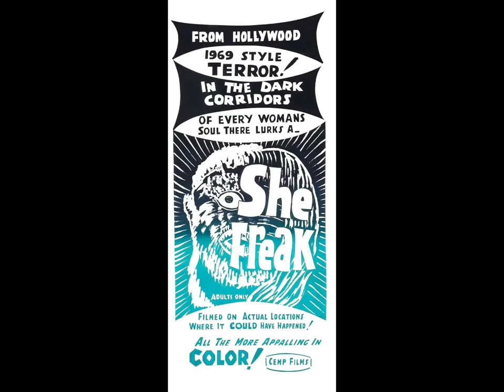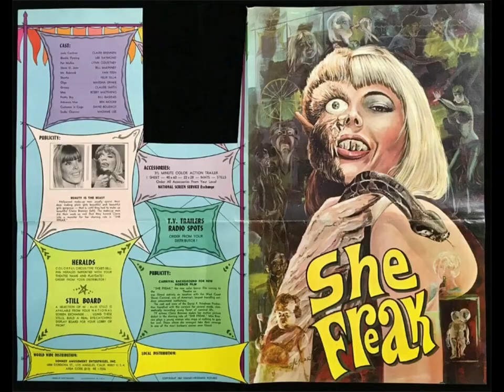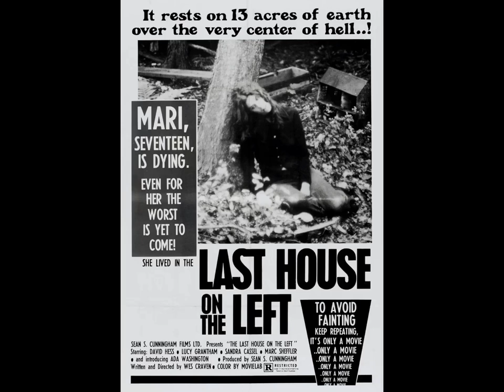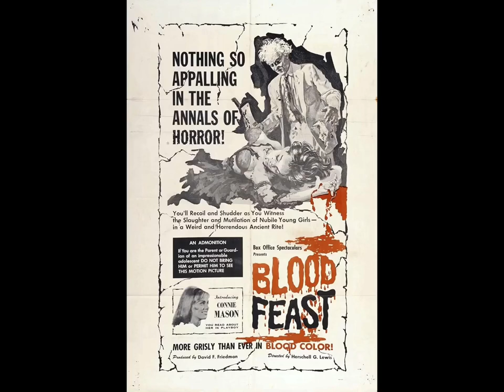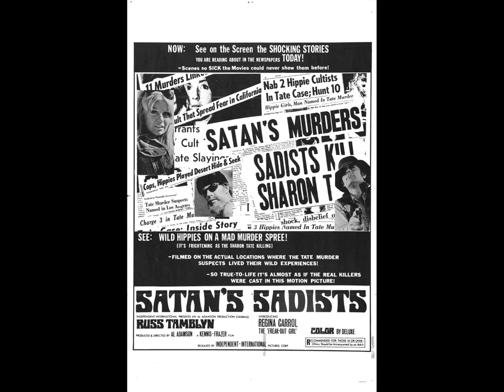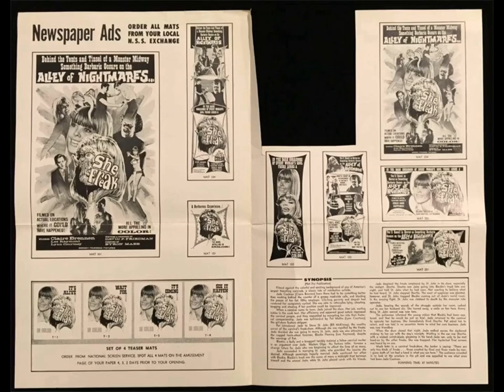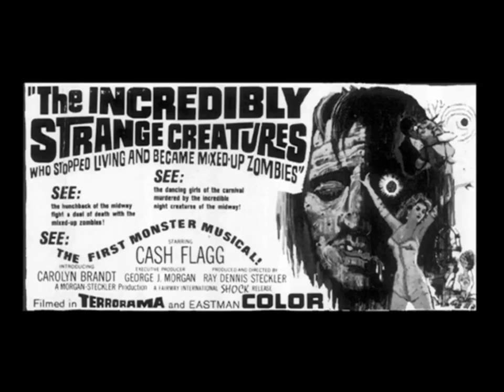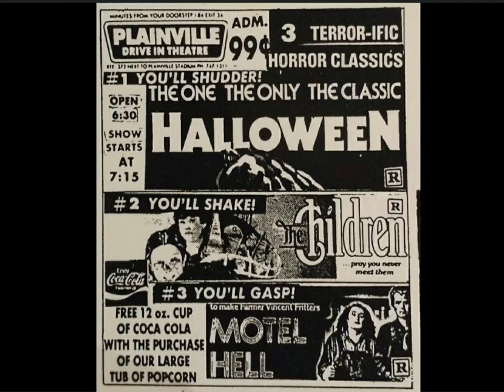Gallery Of Drive In Movie Art (posters,lobby cards,stills,newspaper ads,and more!) (READ DESC)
Hey Folks,instead of this video being released this Friday,it’s being released today after a whole days worth of finishing up this project.I hope you enjoy my first poster gallery,and for my first,I think I did a okay job.With 120 (count em!) posters,lobby cards,stills,and newspaper ads too!Also some drive in announcements from The Skyline Drive In Theater in Greenville,with some frightening radio spots from the golden age of ghastly horror!